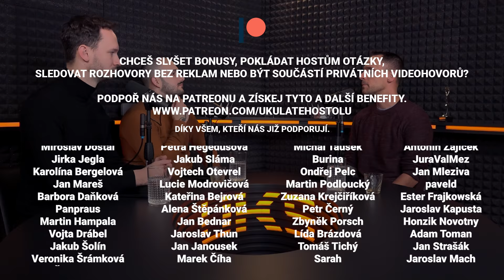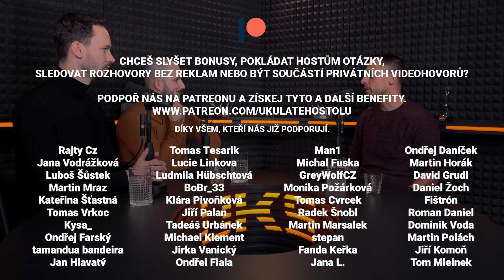Jan Cafourek: Na shazování bomb vás nic nepřipraví. V USA si vojáků váží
"The views expressed are those of the author and do not reflect the official policy or position of the US Air Force, Department of Defense or the US Government."

🎧 Jan Cafourek je master sergeant u letectva Armády Spojených států amerických. S Honzou jsme v rozhovoru probírali vstup do armády, získání zelené karty, přijímací testy, rozdíly mezi záložákem a aktivní službou, misi v Kuvajtu, práci pro EA, podvod s ukradenými fotkami na Instagramu, problém s falešnými vojáky, reakce veřejnosti na uniformu v USA, výsluhy či přestup k policii.